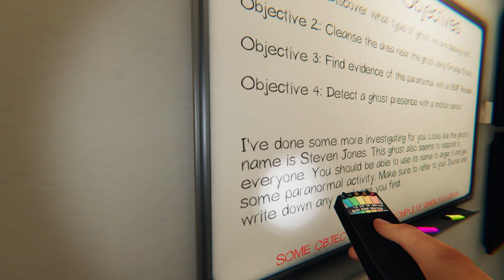stubborn ghosties don't wanna play =( || Phasmophobia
Honestly they're all talk and no action this time. But hopefully you enjoy the friend banter anyway.